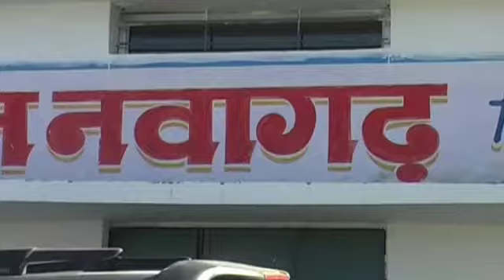नशे के सौदागर : अब खाएंगे जेल की हवा, पहुंचे सलाखों के पीछे